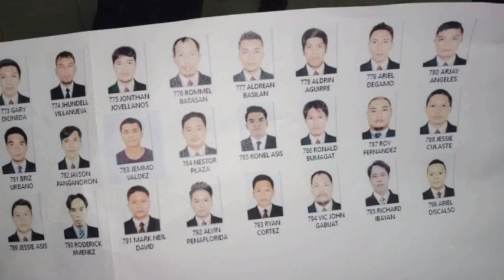First anniversary 2019 QATAR dream force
Ang nakaraan